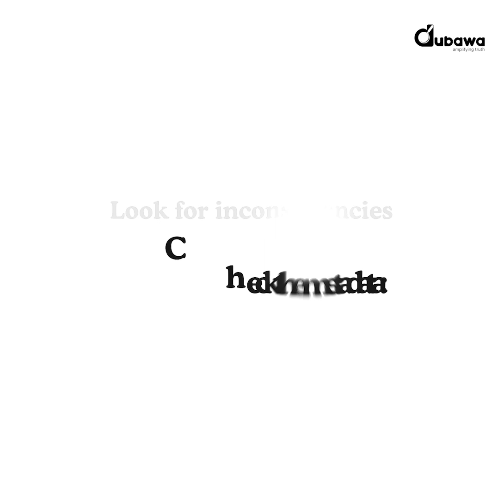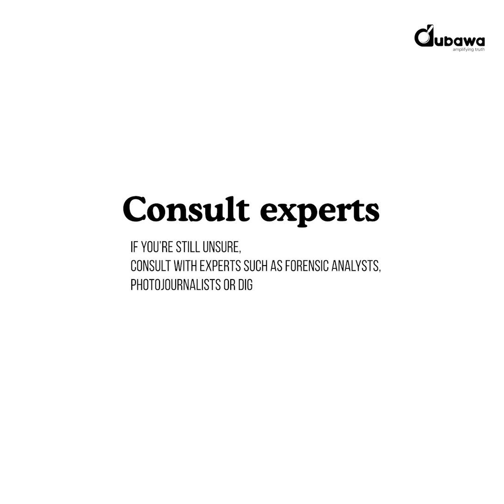HOW TO QUICKLY VERIFY FAKE PHOTOS mp4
It is not always difficult to distinguish manipulated and fabricated photos from real ones. Here are five easy tips you can apply to photos online before you share.